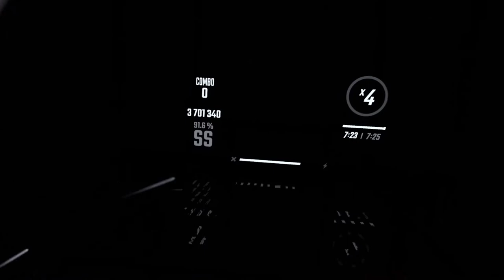Beat Saber | Camellia - TremENDouS | [Expert+] // 91.6% SS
Ik the Audio is delay and sound a little weird but this is what I got to do for some time.

Rendered using only an Oculus Quest standalone. No pc was involved in making this video.

VR Headset: Oculus Quest 2/Standalone
My Grip: Claw